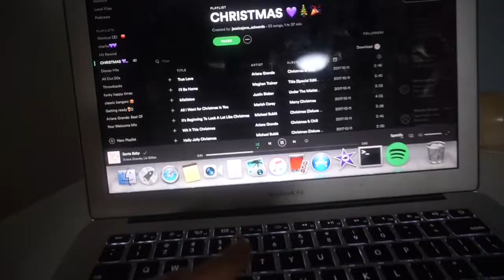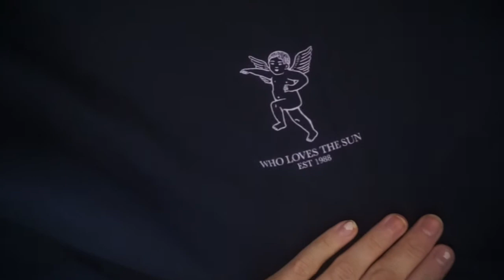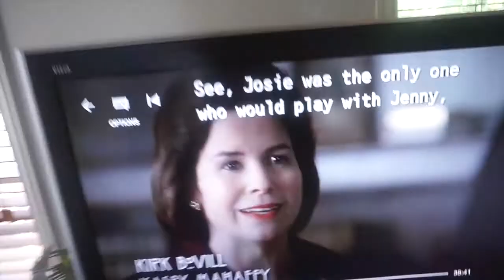Wrapping presents + shopping // VLOGMAS 🎁💛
THANNKYOU FOR WATCHING TODAYS VLOG!!!
I hope you enjoyed it! And have an amazing day!!!

XXXX